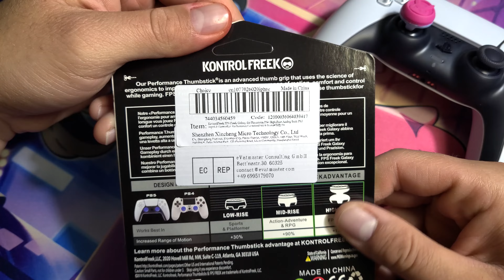Kontrol Freak Warzone Unboxing